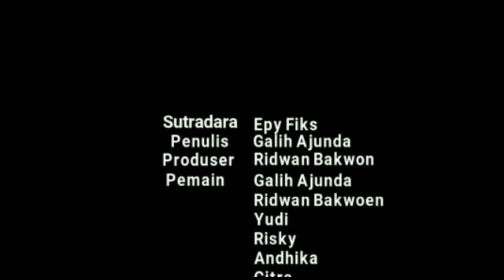Parodi Salam Dari Binjai Versi (Pendekar Pisang) Komedi Jawa.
Vidio parodi Salam Dari Binjai versi Jawa
Menceritakan seorang pendekar yang sedang bertapa cari ilmu tetapi diganggu oleh orang orang dan ilmunya tidak masuk ketubuh👊